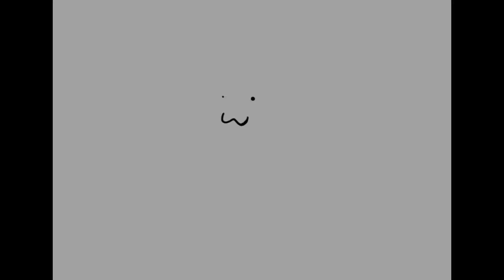Unbeatable vip remix animated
remix by @Saruky
go listen pls

this is a filler lol
i lov3 unbea table